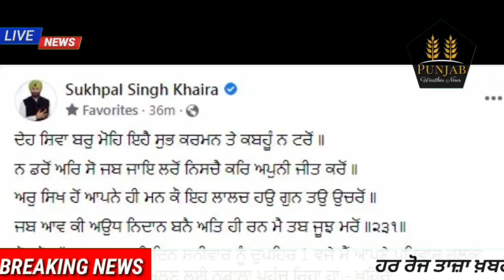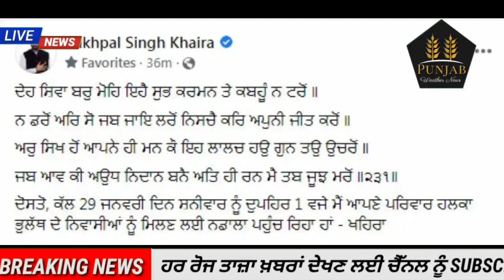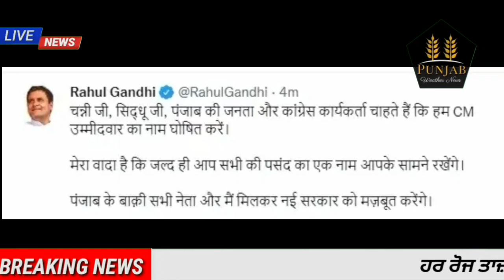Today Morning Breaking News, ਅੱਜ 29 ਜਨਵਰੀ ਦੀਆਂ ਤਾਜ਼ਾ ਖਬਰਾਂ, Latest news, New CM Channi, Punjabi news